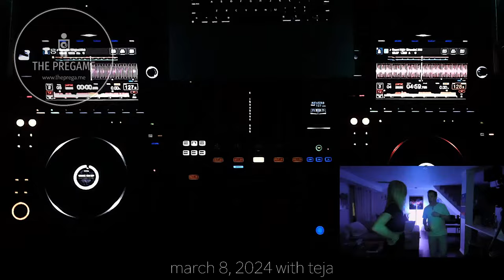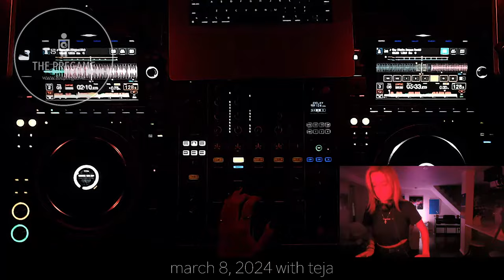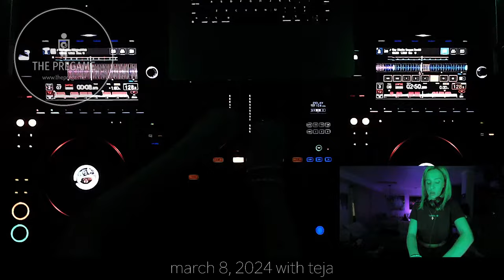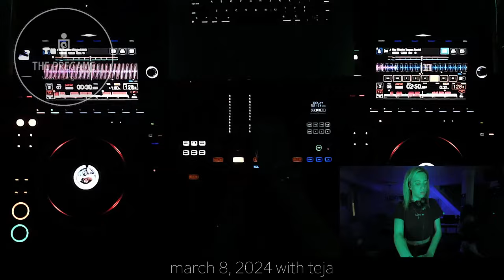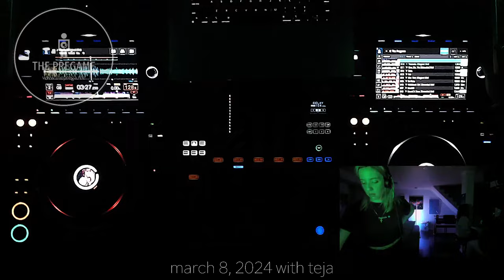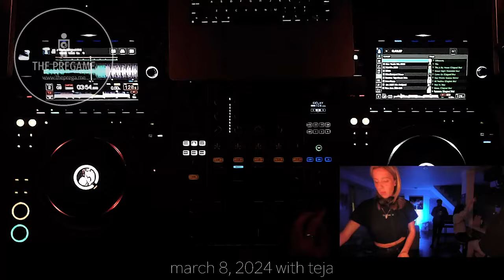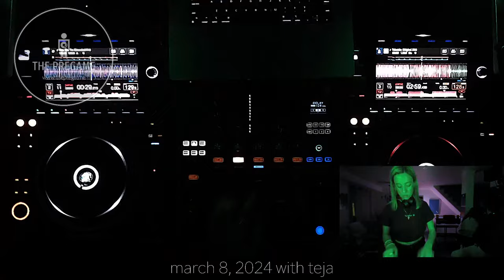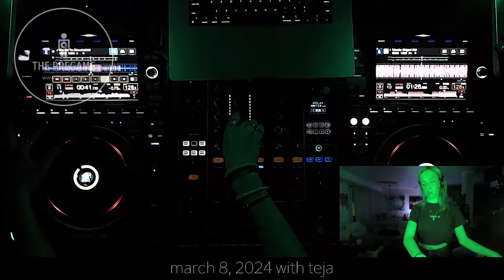House DJ Mix 2024 | The Pregame #50 w/TEJA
House Mix - The Pregame (#50) | March 8 2024 with TEJA - Toronto

Weekly dance music show broadcast from West Queen West in Toronto. Hosted by Benjay.

This week with TEJA for the first hour, then Teja & Benjay b2b till the end. This was a fun one!

TRACKLISTING [ FIRST HOUR ]
Ross Kiser - Differently
Mihai Popoviciu - This
Alberto Dimeo - This Is My House (Original Mix)
DJ PP - Desert Night (Extended Mix)
MartinoResi Chris Brooks - Come On (Original Mix)
Chris Child - Guy (Nacho Scoppa Remix)
Jholeyson - Mi Pacifico (Original Mix)
Diego Sosa - Step By Step
Italobros - Mania (Original Mix)
Angel Heredia - Tukutaka (Original Mix)
Cris Ocana - Uno Do
David Cueto (ES) Raffa Cano - Dale
Bruno Furlan - Vai
Melanie Ribbe & Chris Di Perri - Like That (Original Mix)
Franz Alexander - En Nota
Dot N Life & Flera - Hollaback Girl (Extended Mix)
Rafa Barrios - Kendall
Late London - Round It Goes (Extended Mix)
ItaloBros - Gosadera (Extended)
The B Brothers - Disfruto (feat. Gaía)